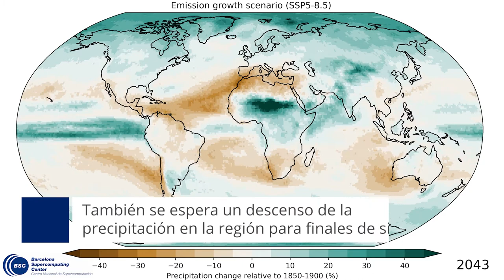El Mediterráneo, punto crítico del cambio climático en las proyecciones de la CMIP5 y la CMIP6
El Mediterráneo ha sido identificado como un punto crítico del cambio climático debido al aumento de las tendencias de calentamiento y la disminución de las precipitaciones.

Un estudio del BSC reduce las incertidumbres futuras en la región al analizar las proyecciones climáticas bajo diferentes escenarios de emisión.